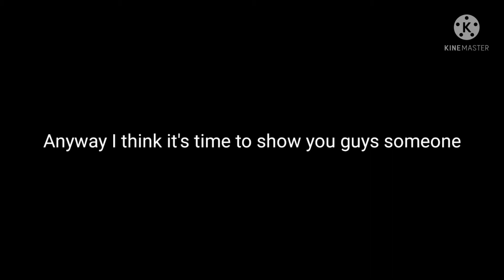But if you close your eyes also meet someone new